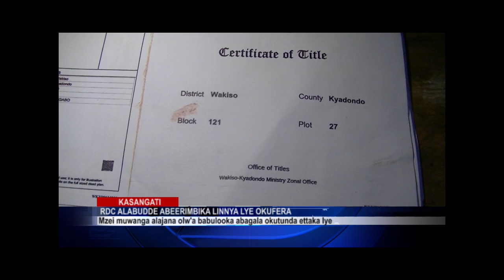RDC ALABUDDE ABEERIMBIKA MU LINNYA LYE OKUFERA